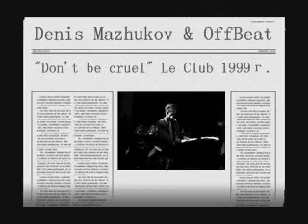Denis Mazhukov & OffBeat - "Don't Be Cruel"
Denis Mazhukov & OffBeat, Moscow, Russia
Денис Мажуков и группа ОффБит, Москва, Россия
Le Club 1999г.